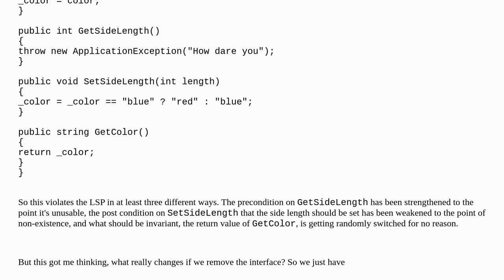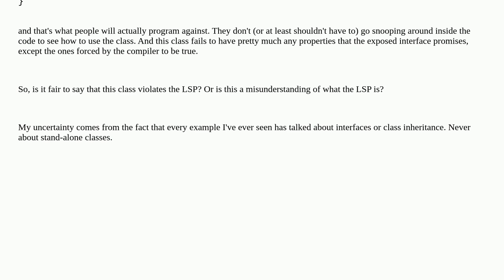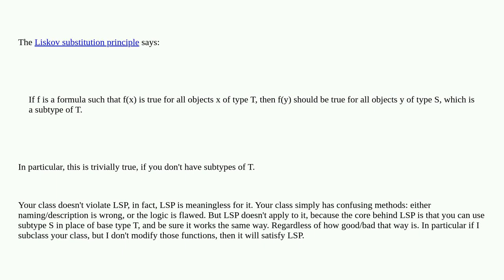Softwareengineering: Can a standalone class be seen as violating the Liskov Substitution Principle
Can a standalone class be seen as violating the Liskov Substitution Principle

A special thanks goes out to the awesome community

  liskov-substitution class